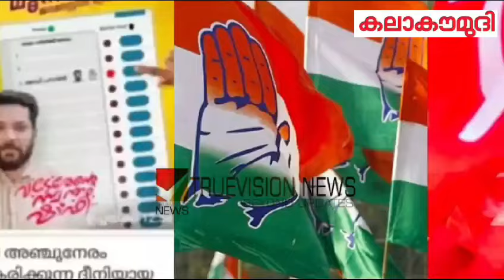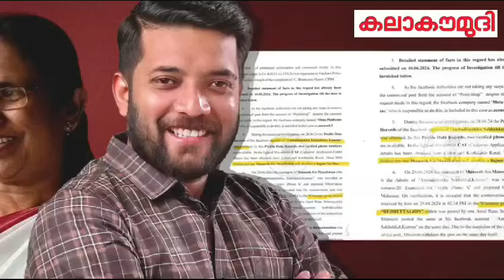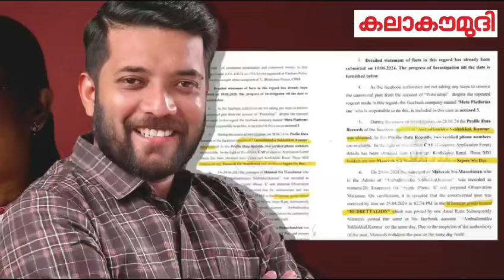ആ ഭാഗ്യവാന്‍ ആര്?| CPM Kerala | DYFI |Vadakara | Loksabha Election | K K Shailaja|Kalakaumudi Online